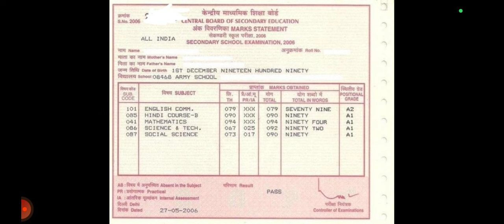Cbse Marksheet Class 10&12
compartment exam kab hoga
compartment form kab ayega
CBSE

fir se compartment ajai to kya kate
dobara compartment kab hoga
compartment marksheet
cbse marksheet
comoartment form
comoartment form kaise fill kare
compartment marksheet
compartment marksheet kab ayegi
cbse Marksheet
cbse Marksheet kab ayegi